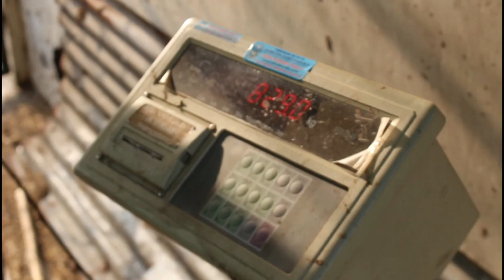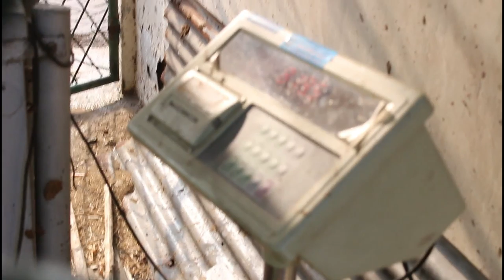Harga Sapi Super Pagi Ini Rabu, 4 Desember 2019 Pasar Pon Nganjuk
ok gaes sekarang saya berada di Pasar Pon Nganjuk yang berlokasi Di Kedondong, Bagor, Kedondong, Kec. Nganjuk, Kabupaten Nganjuk, Jawa Timur 64461, pasar buka pas hari pon aja iya gaes Di video ini saya mereview sapi bakalan Penggemukan dari jenis Pegon yang laku cepat lagi karena memang sangat rekomended untuk penggemukan, penasaran, simak videonya, jangan sampai di skip, dan jangan lupa di subscribe ya

Gear Yang Dipake :
Kamera : Canon kiss x7
Lensa :  Canon EF-S 10-18mm f/4.5-5.6 IS STM + Kit 16-50mm OSS
Joby Gorillapod 325 Black Charcoal